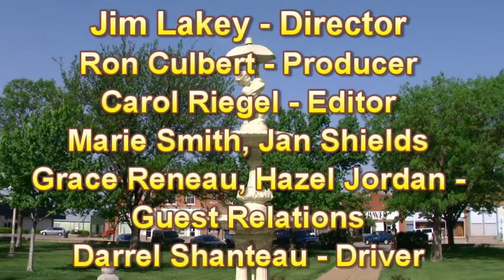News072711.mpg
News from St John Kansas on July 27th 2011